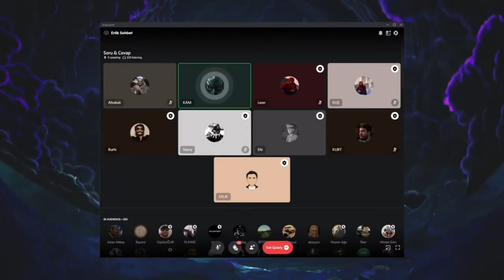GİGA: BÖRÜ'nün Arkaplanı ve Eleştiriler (Alper Çağlar & Burhi)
🎬 ERLİK:
2. YouTube Kanalı:  @ERLİK

🎤 ERLİK Podcastleri:
Podcast Tadında Videolar: